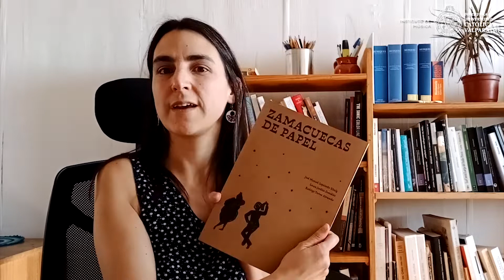Laura Jordán - Presentación de trabajos relacionados con la Zamacueca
Laura Jordán (Musicóloga-Docente PUCV)
La profesora del Instituto de Música Laura Jordán invita a revisar dos de sus trabajos relacionados a la Zamacueca. El primero es una edición de 24 partituras y el segundo un artículo para la revista Latin American Music Review.